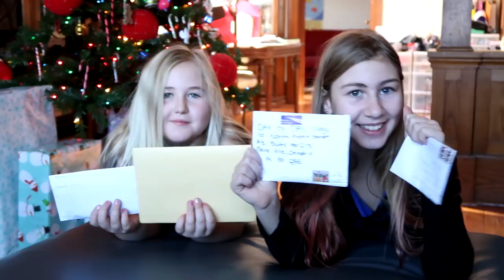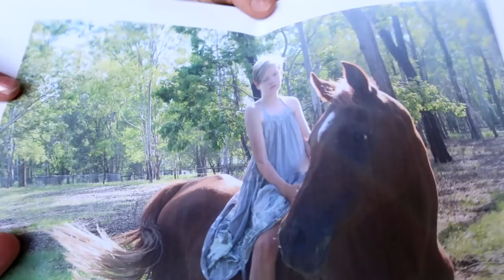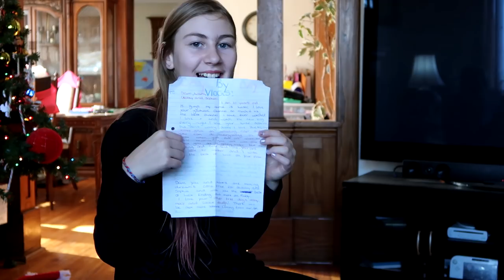BUYING ANOTHER HORSE!! Day 338 (12/06/17)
BUYING ANOTHER HORSE!!

DaybyDayVlogs
110 North Front Street - A3,
Suite #213
Belleville, Ontario, K8P 0A6
Canada